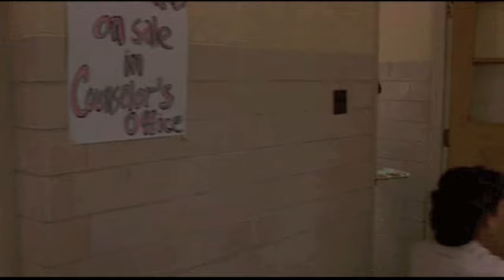Mischief film 6/7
Mischief is a 1985 teen comedy film starring Doug McKeon, Chris Nash, Catherine Mary Stewart and Kelly Preston. The film was directed by Mel Damski and written by Noel Black. The original music score was composed by Barry De Vorzon.
Set in Nelsonville, Ohio in 1956, its soundtrack features many popular songs from the era.